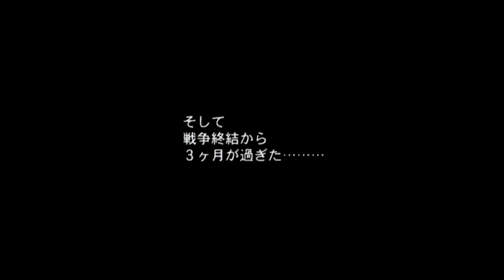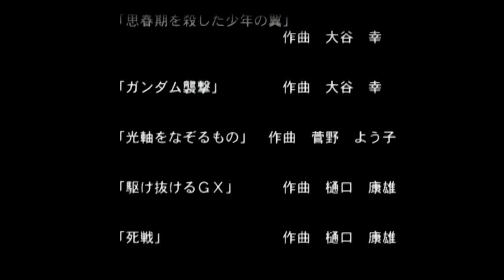SDガンダム GジェネレーションNEO エンディング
これまでプレイステーションで展開してきたGジェネシリーズの、プレイステーション2デビュー作。
また、据え置き機シリーズでは初めて『ギャザービート』のようなクロスオーバーシナリオを採用している。